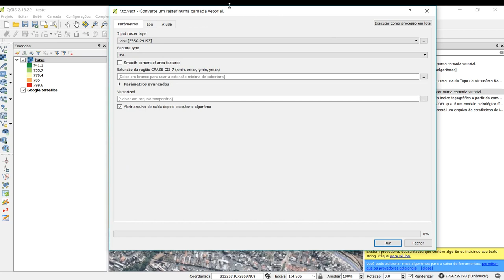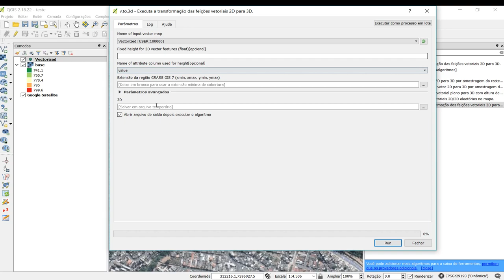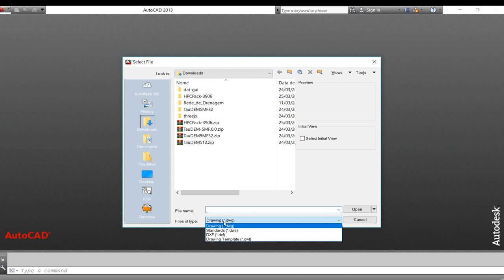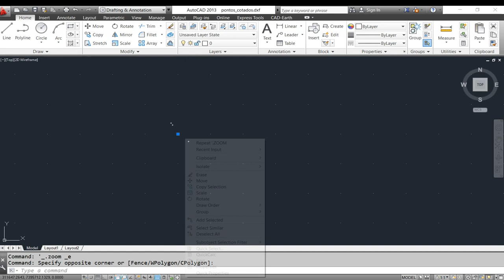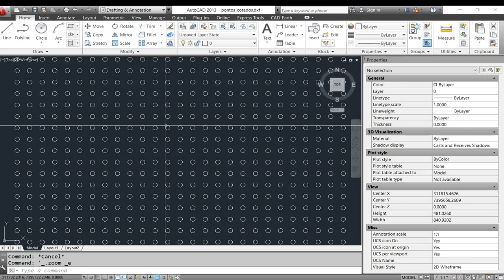Curso QGIS - Raster para Pontos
Neste vídeo, explico como converter um raster (Geotiff) para pontos e  jogar no AutoCad.